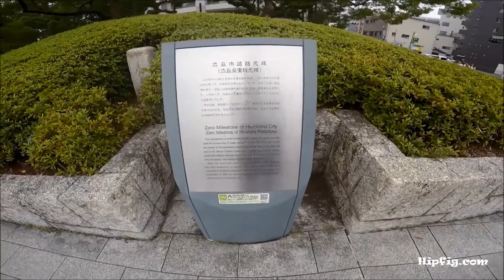Hiroshima | Atomic Bomb Dome (Genbaku Dōmu) | Travel Guide | Episode# 7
This Hipfig travel Video guide provides information on Atomic or A-Bomb dome in Hiroshima

- How to reach A-Bomb dome in Hiroshima
- Hiroshima A-Bomb dome bus & Streetcar stop
- A-Bomb Memorial  tower Hiroshima
- Atomic Bomb Dome Hiroshima
- Travel tips and other useful information for visiting A-Bomb Dome  Hiroshima (Hiroshima travel guide)